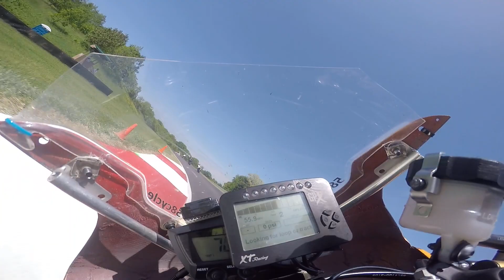Pittrace 5/20 4th session- A group